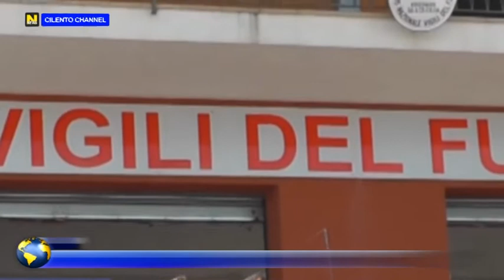Agropoli, al via i lavori per la sede permanente dei Vigili del Fuoco in località Mattine.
Il primo Luglio è la data prefissata dall’amministrazione Comunale agropolese, guidata dal Sindaco Adamo Coppola, per consegnare alla città la sede definitiva dei Vigili del Fuoco, situata in località Mattine.